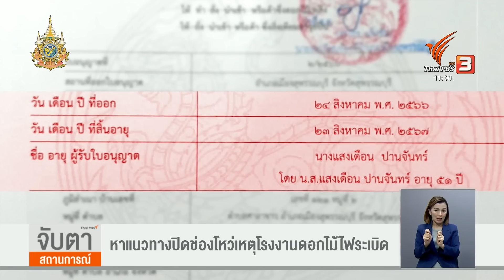หาแนวทางปิดช่องโหว่เหตุโรงงานดอกไม้ไฟระเบิด | Thai PBS News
เหตุโรงงานดอกไม้ไฟระเบิดที่สุพรรณบุรี เป็นอีกครั้งที่แสดงให้เห็นถึงการแยกส่วนดูแลของหน่วยงานต่างๆ จนกลายเป็นช่องโหว่ให้เกิดโศกนาฏกรรมซ้ำแล้วซ้ำเล่า